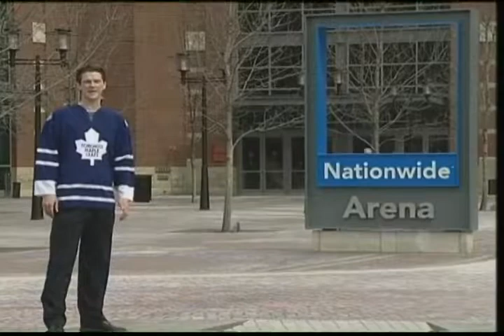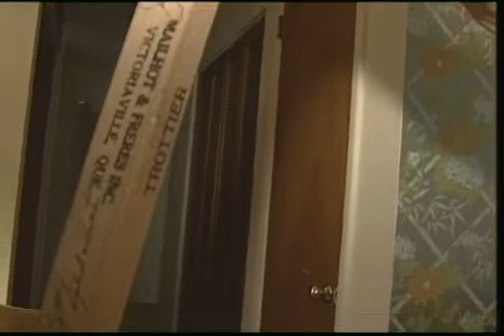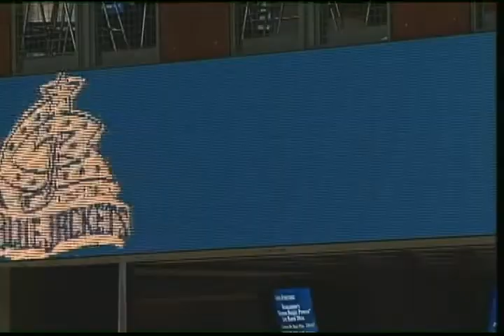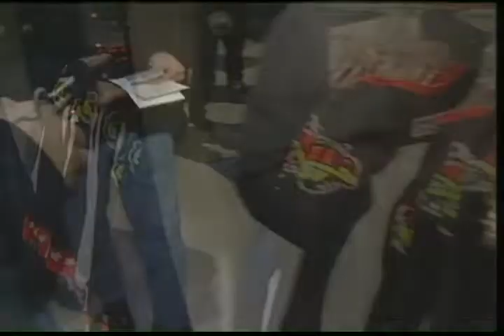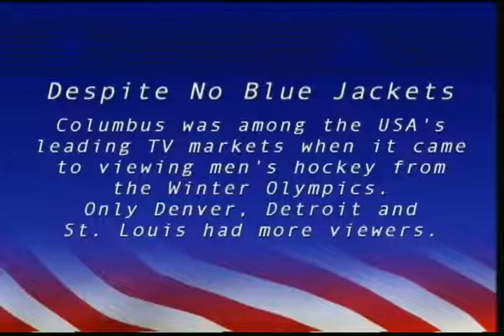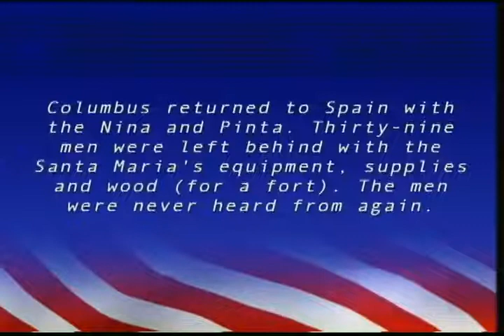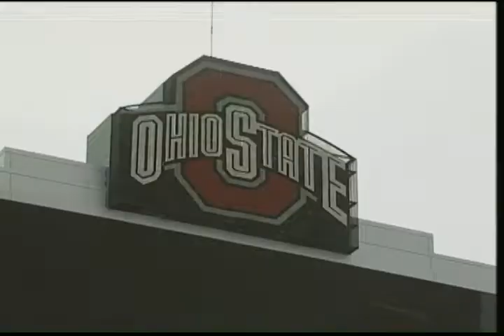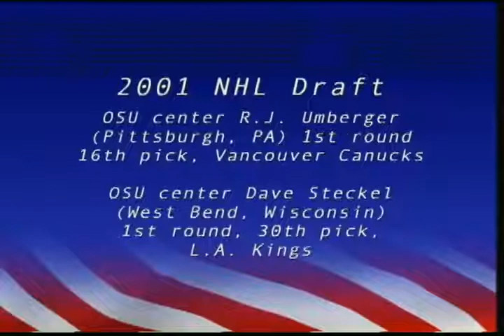MLA - Year 1, #9 Columbus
Maple Leaf America visits the 2nd-year Columbus Blue Jackets franchise. GM Doug McLean, etc. A visit to 'the Horseshoe' at Ohio State, the Buckeyes hockey program, the Santa Maria, and former Leaf Guy Trottier, "The Mouse".